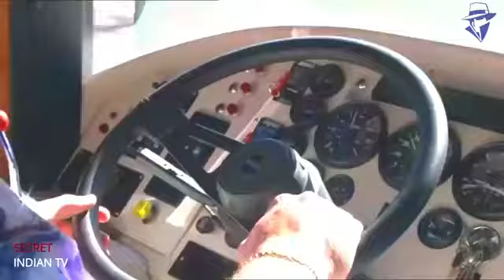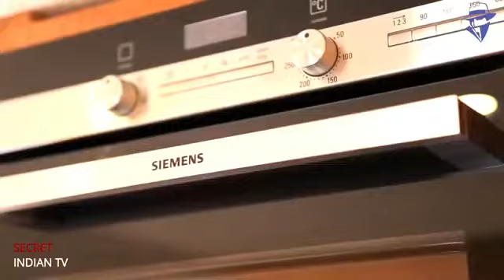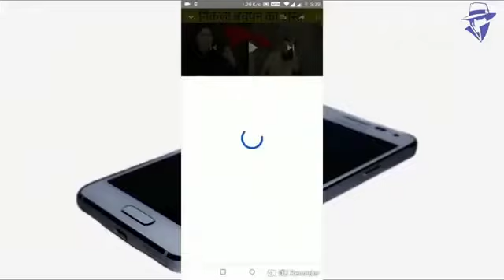5 गाड़ियां जिनके अंदर घर है / 5 Luxurious Motor Homes